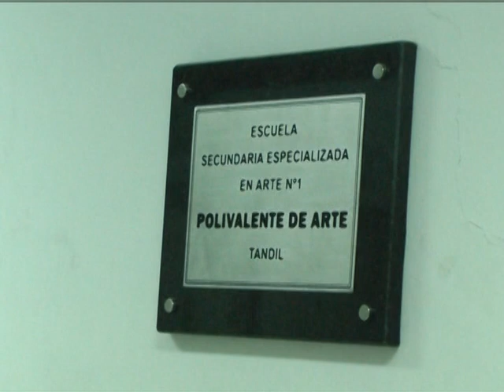Dos oferentes en la nueva licitación de Polivalente